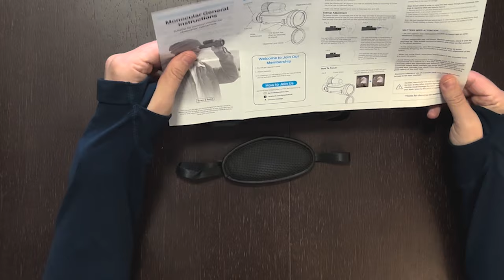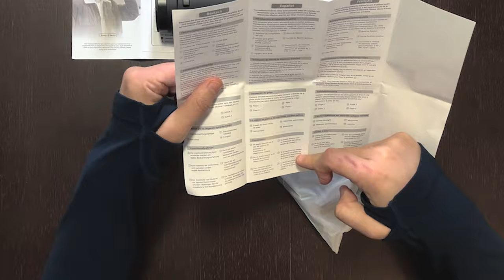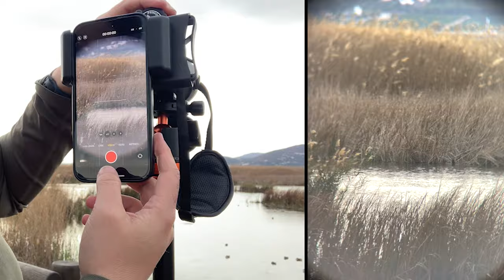Telescopio MONOCULAR con adaptador PARA MÓVIL de APEXEL - Reseña y UNBOXING del APL 12x50 ED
En el día de hoy les traigo el unboxing y la reseña completa de este gadget completamente imprescindible para todo amante de las aves y los animales salvajes que está constantemente en viaje. Fácil de llevar, y de práctico montaje en un trípode y adaptador para nuestro teléfono móvil.

Yo ya lo he sumado a mi mochila para todas mis próximas escapadas. Aquí mis apreciaciones sobre este nuevo equipamiento que he podido conocer de la marca APEXEL.